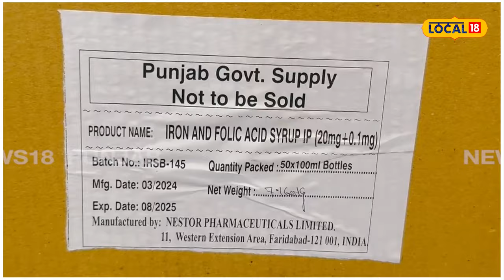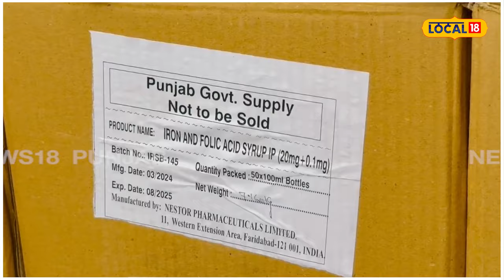Sangrur News | ਬੱਚਿਆਂ ਨੂੰ Anemia ਦੀ ਦਵਾਈ ਦੇਣ ਤੋਂ Anganwadi workers ਨੇ ਕੀਤਾ ਇਨਕਾਰ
ਸੰਗਰੂਰ ਦੇ ਪਿੰਡ ਗੋਬਿੰਦਪੁਰਾ ਜਵਾਹਰ ਵਾਲਾ ਵਿੱਚ ਐਕਸਪੈਰੀਡੇਟ ਦਵਾਈ ਦਾ ਮਾਮਲਾ ਸਾਹਮਣੇ ਆਇਆ ਸੀ, ਜਿਸ ਵਿੱਚ ਦੋ ਵਰਕਰਾਂ ਨੂੰ ਬਰਖਾਸਤ ਵੀ ਕਰ ਦਿੱਤਾ ਗਿਆ ਸੀ। ਇਸ ਮਾਮਲੇ ਨੂੰ ਲੈ ਕੇ ਅੰਗਣਵਾੜੀ ਵਰਕਰਾਂ ਨੇ ਬੱਚਿਆਂ ਨੂੰ ਦੇਣ ਵਾਲੀ ਮੈਡੀਸਨ ਦੇਣ ਤੋਂ ਇਨਕਾਰ ਕਰ ਦਿੱਤਾ।